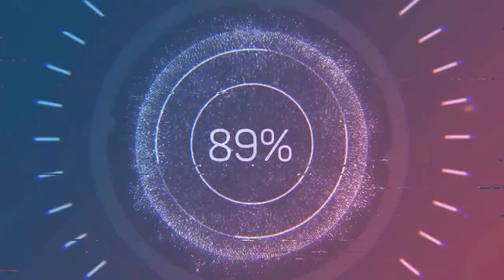Roblox: Uzay Karakolu Tycoon 2/Tycoon'u Bitirdiğim Oyun